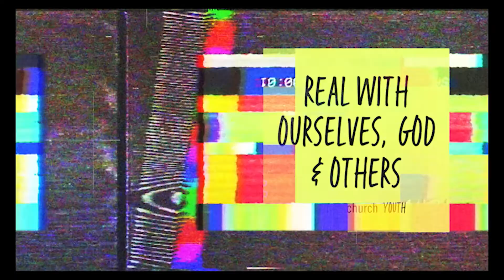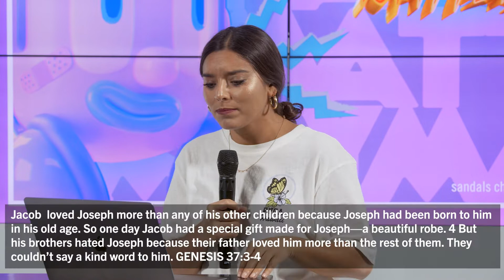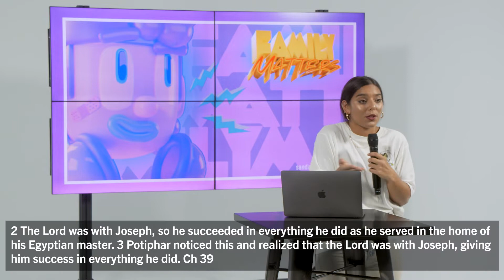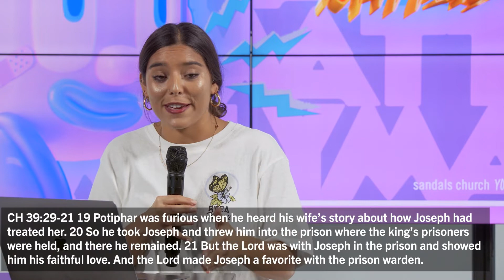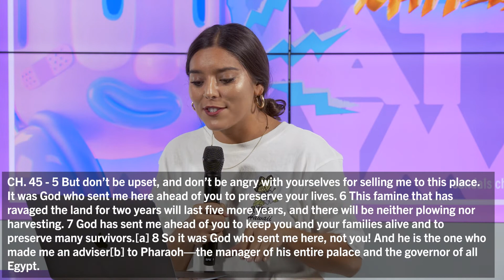Why Family Matters? // 02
Sandals Church Youth exists for students to find a place to be REAL with self, God, and others.